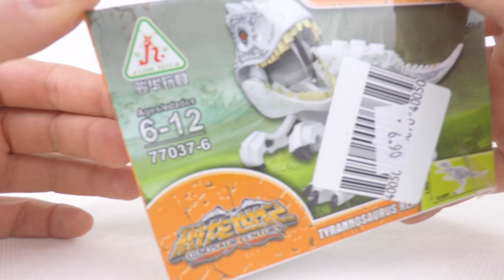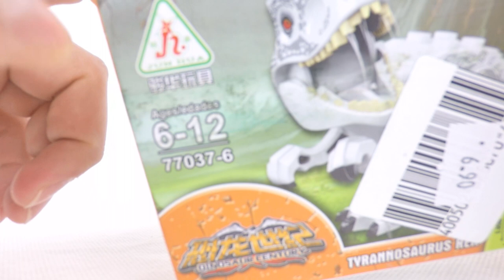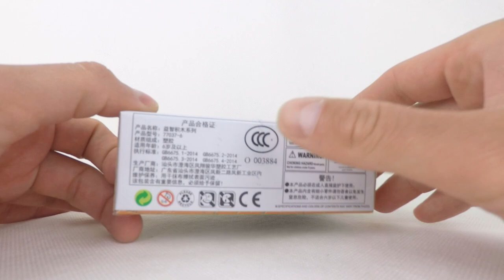Klockowy INDOMINUS REX za mniej niż 7 zł ? Czy to możliwe ?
Jak najbardziej możliwe ! Tyle tylko że to nie INDOMINUS REX a chyba MINIMUS CHINEX ;p
A w sprawie jakości to zapoznajcie się z recenzją :)